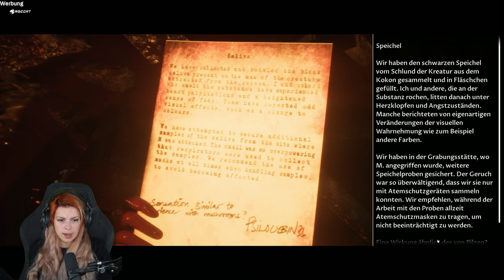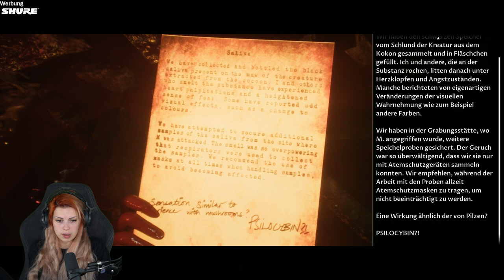Schritt für Schritt.. mit @KalleKoschinsky #5 | House of Ashes